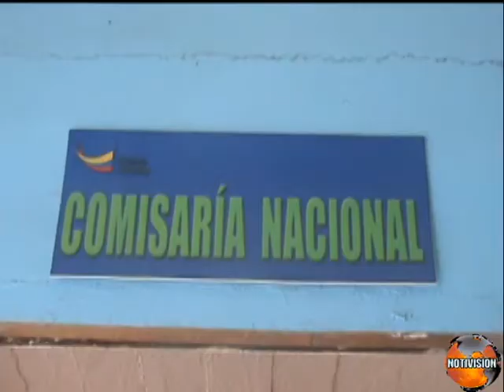NOTI: OPERATIVOS DE CONTROL SERÁN CONTINUOS EN ESTE 2014